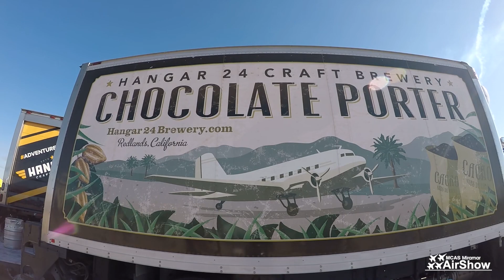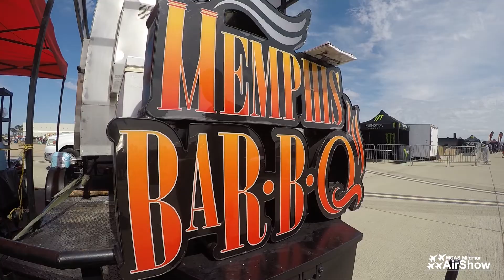2018 Air Show Recap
This year, we at MCAS Miramar honor 100 years of women in the Marine Corps.